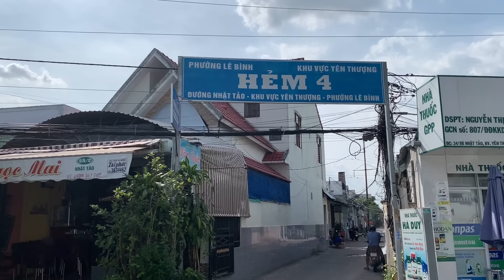Thăm khu nuôi cá Xiêm truyền thống của lão nông 73tuổi Miền Tây-Thái Salem